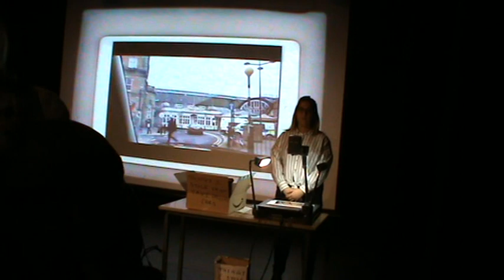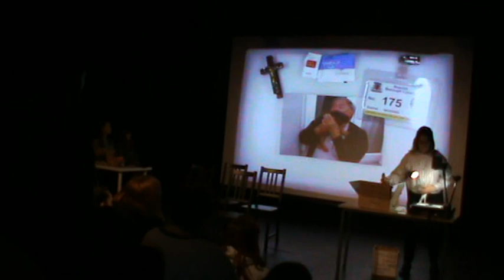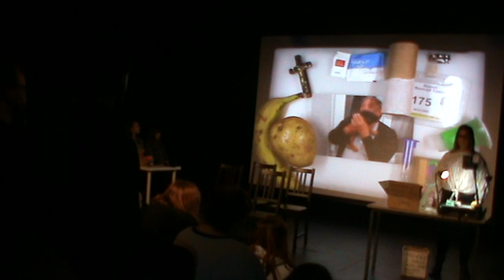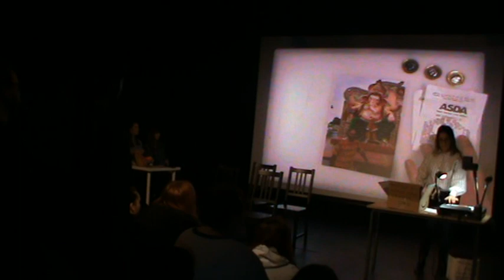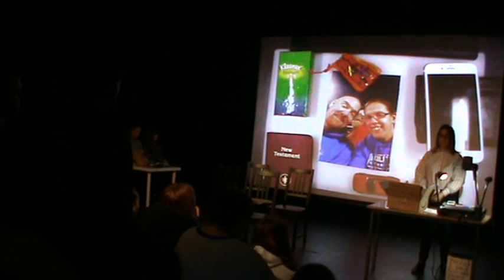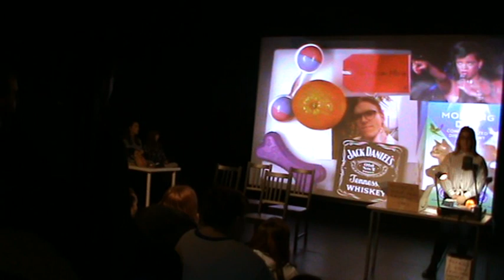Confessions of a Taxi Driver - by Sarah Huggett (2020)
Copy righted to Sarah Huggett (2020)
York St John Performance